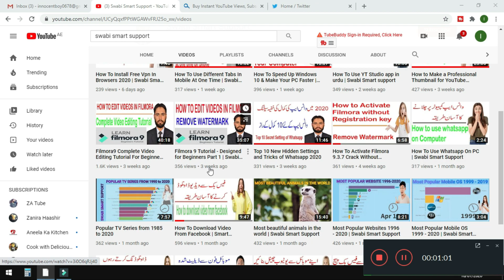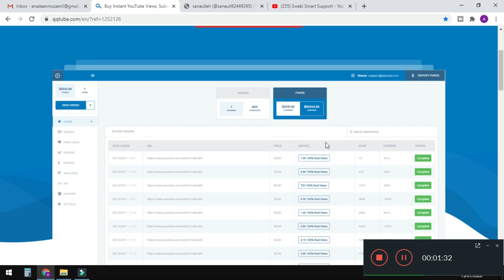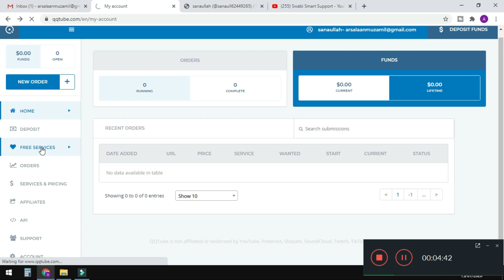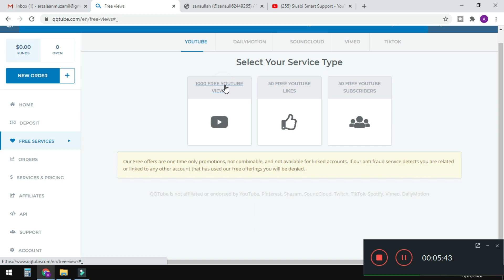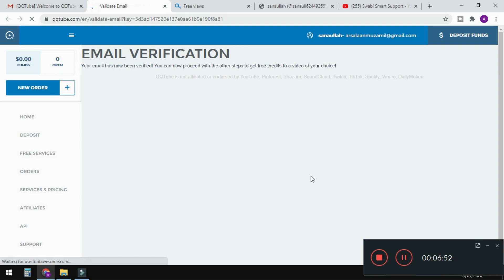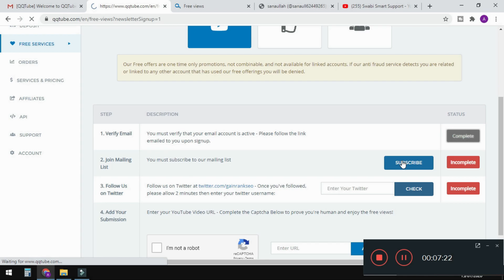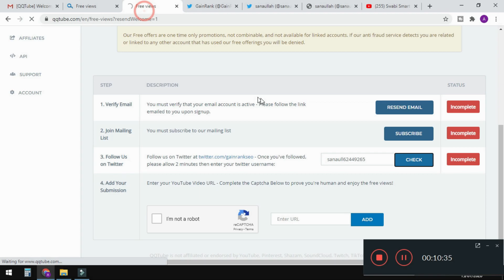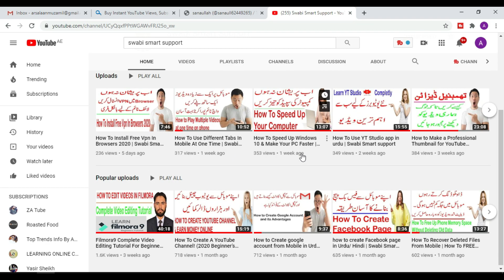How to get free views on youtube | How to get free 1000 Views | Swabi Smart Support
How to get free 1000 views on youtube | Swabi Smart Support

In this video i will teach you how to get free real 1 thousand views on YouTube video